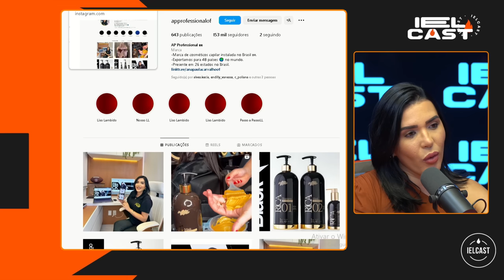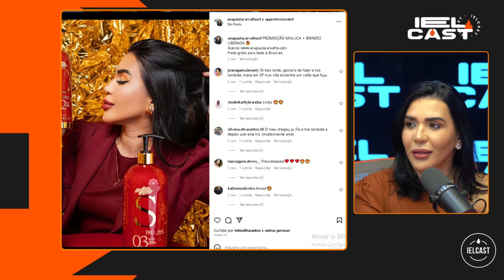EMPREENDEDORISMO DA BELEZA - ANA PAULA CARVALHO - IELCAST – 215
O Ielcast recebeu a empresária do ramo da beleza, Ana Paula Araújo. No podcast, a empresária falou das dificuldades que enfrentou no âmbito familiar e como superou após fazer o investimento no produto "liso lambido" que ganhou o Brasil e o mundo. Ana Paula ainda prospectou os planos para o futuro da marca. É do Piauí para o Mundo!

Acompanhe a gente no Instagram e no Tik Tok: @Ielcast @estaçãoi

Coordenação de conteúdo e produção